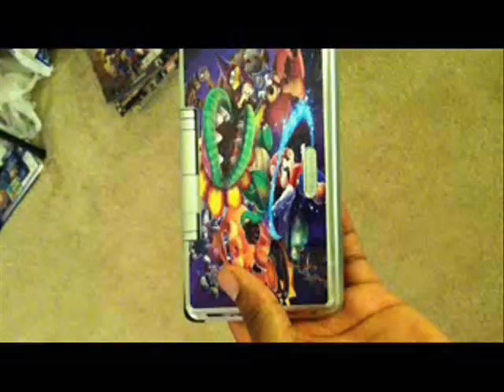You Know Whats Horseshit?! - Episode 1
XBOX LIVE